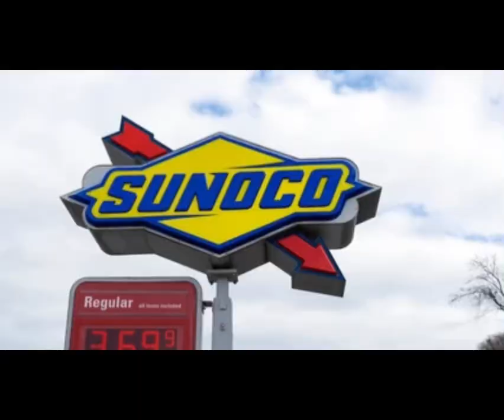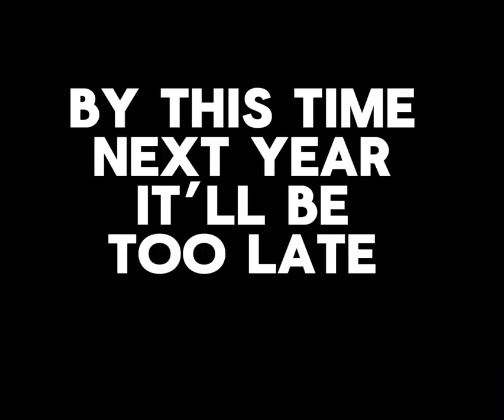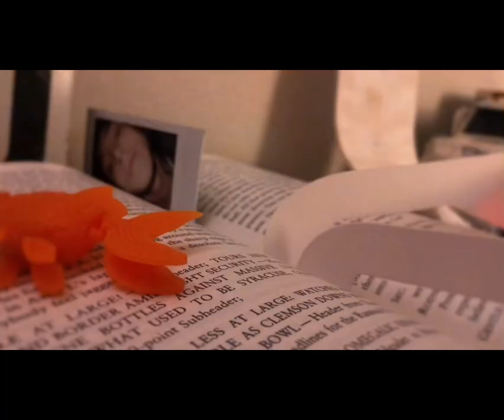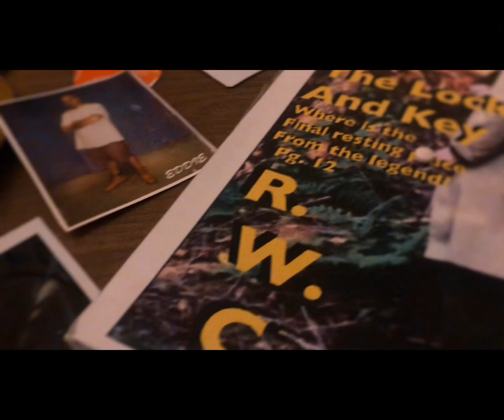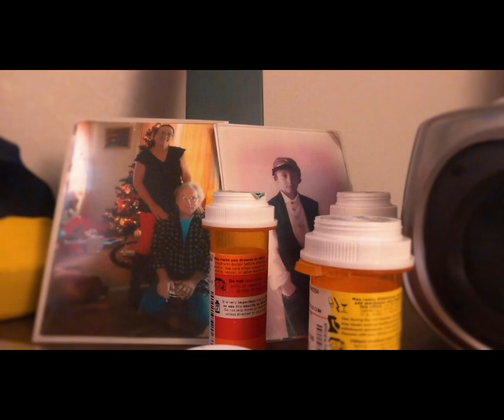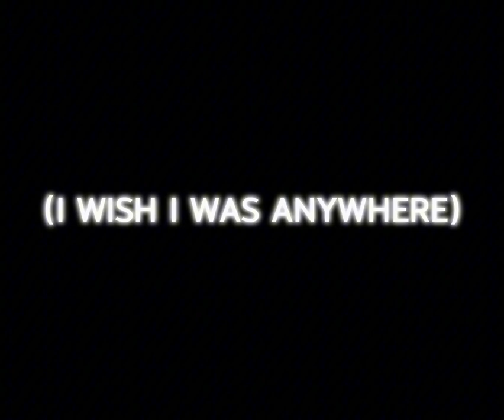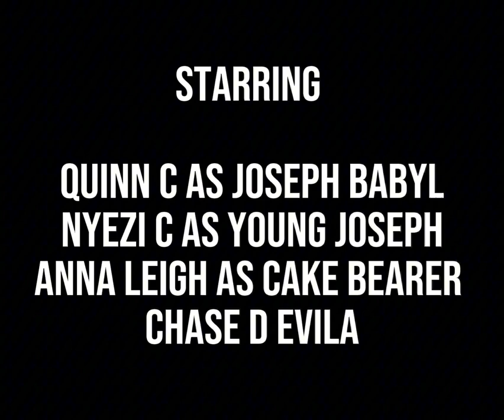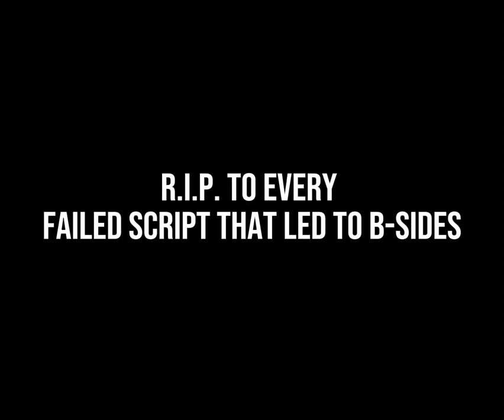B-Sides Short Film (Capstone Project)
Introducing B-Sides, the newest short film by Quincy films! This avant-Garde project was created by Shannon Walsh, and with the combined effort of all of us here at Quincy Films, it became a real thing.

     The story follows Joseph Babyl, just another average person you might pass on the street. But Joseph doesn’t feel that way, at least not for long. Through altered states he flies through life, experiencing emotions evoked by old and new memories. From “Everyday Jesus”, portraying the idea of a god reduced to mundanity, to “Ascension”, an idyllic glittery veil that seems to dissolve any prior fear or pain, to “comedown” and “2013”, in which Joseph now traverses the streets and halls of his own mind. The film comes to a dramatic end with “Holiday Inn” and “When I’m Here (I Wish I Was Anywhere)”, tying it All back together.

     Filled with references to our other work, this film seems to top the charts for just how much work and ambition was put into it.

Special thanks to all those who helped us make this possible. Look out for their names in the end credits!

As always, may it snow all through the wintry night-
   S.M.